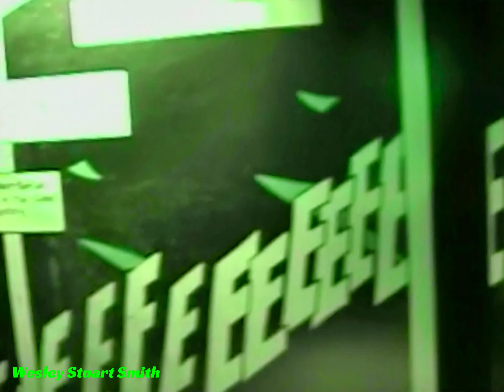June 10, 2001: SeaWorld #3 - Orlando, Florida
Part 3 of the June 2001 SeaWorld Visit.
SOURCE: DIGITAL-8 Enhanced & Stabilized